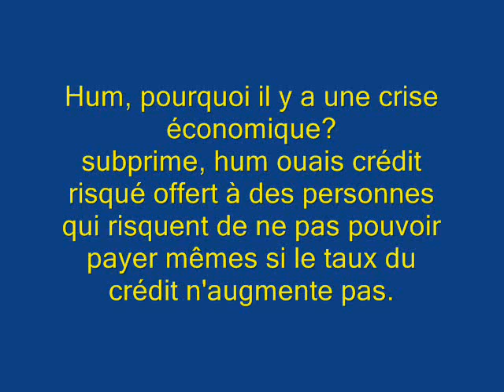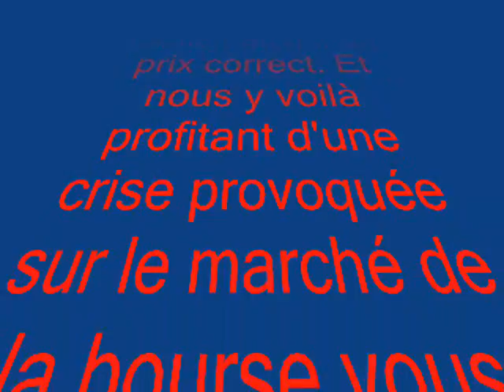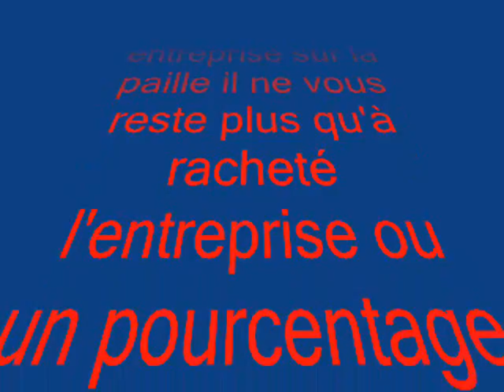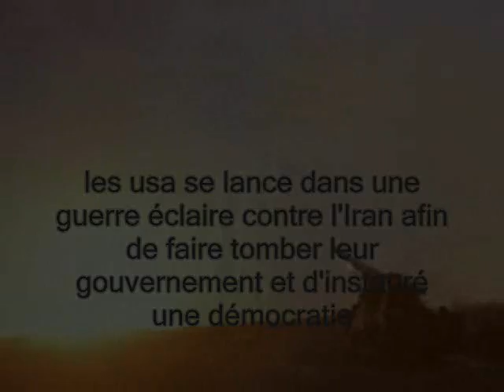le futur proche 5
ce qui nous attend dans les jours à venir...